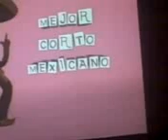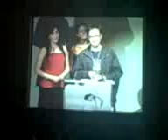Expresion en Corto 2008 Guanajuato